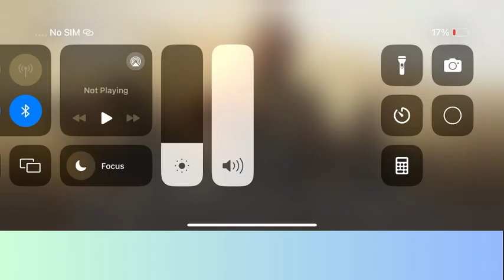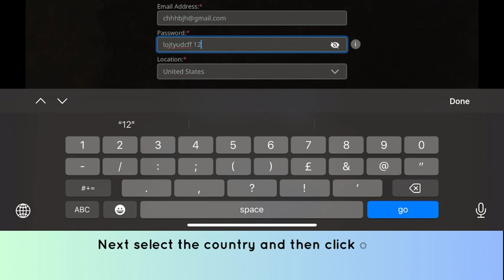How to Create Account on Warzone Mobile in IOS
In this video, you will learn how to make Account on Warzone Mobile in IOS, after watching this video you will be able to Create Account on Warzone Mobile in IOS.

original article: